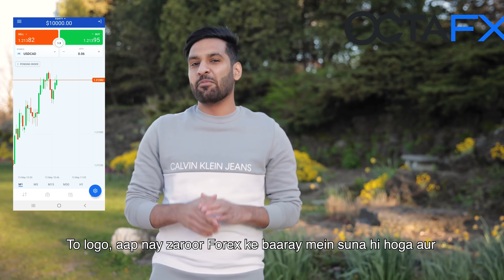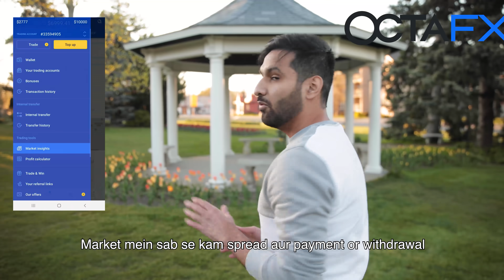LIFE IN EID! | COMEDY VIDEO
Invest at your own risk and do your research before investing anything!